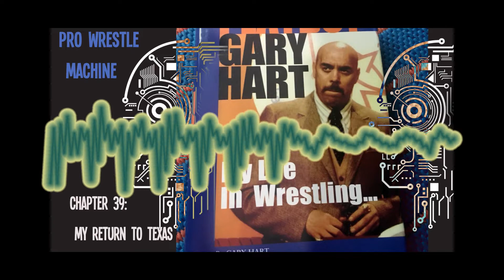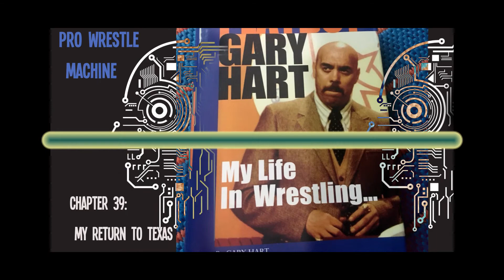Gary Hart My Life in Wrestling..... Chapter 39: My Return To Texas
"Chris and I started talking, and although I knew he was an excellent wrestler and performer, I also learned he was a judo champion, and that his brother was the judo coach for the British Olympic team. After getting to know each other better, I told Chris that I had left Texas under extremely bad circumstances just under two years ago, and then when I came back for the Texas Stadium show, I had flat-out refused what Ken Mantell wanted me to do."